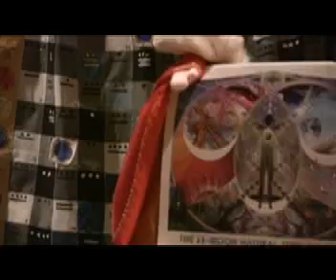13 Moon Calendar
The Galactic Puppet Council presents Pope Gregory 13, recommendjng for the well-being of humanity the use of the 13 Moon Calendar of Natural Time. He also presents his apology for the creation of the Gregorian Calendar.